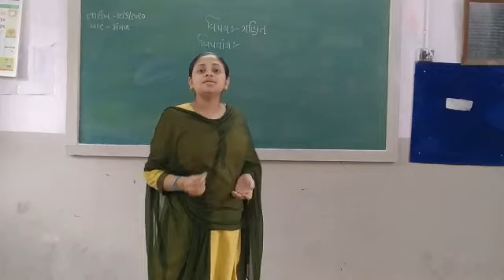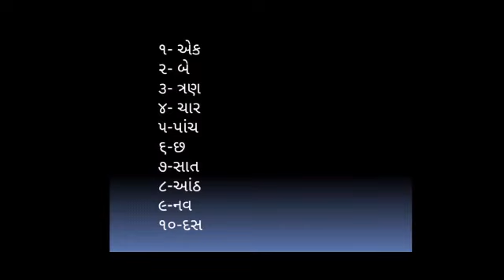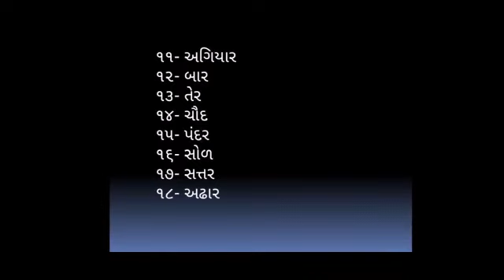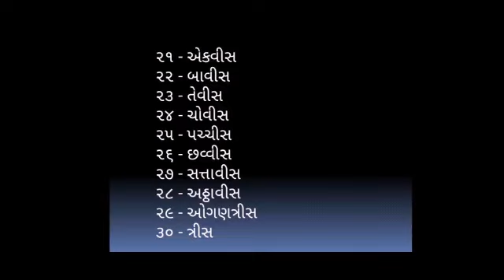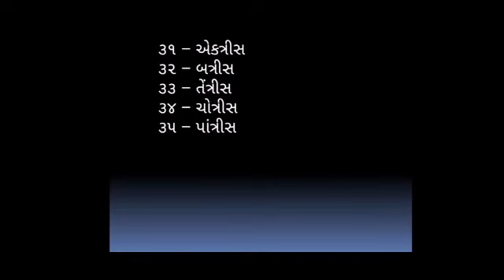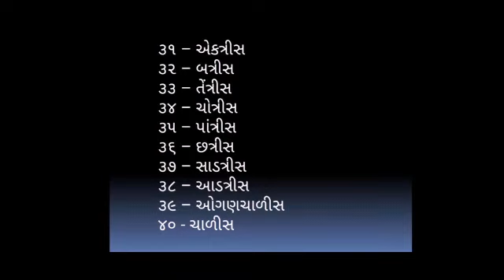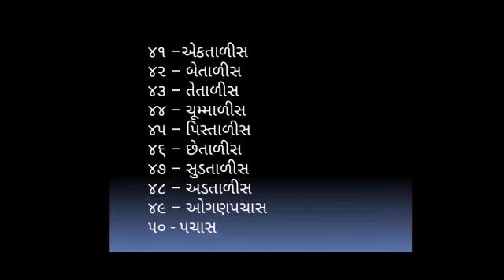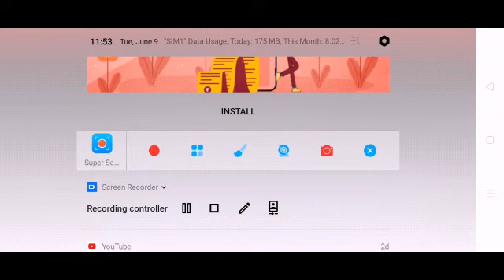ગણિત ધોરણ-૩ ૧ થી ૫૦ સંખ્યાજ્ઞાન પાર્ટ-૧